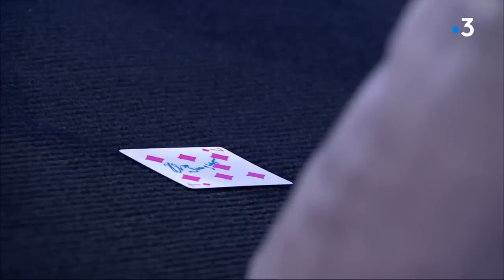Michel Bouquet ébahi devant Luc Langevin, illusionniste - Vivement Dimanche - 26 février 2023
Michel Bouquet ébahi devant les talents de Luc Langevin, illusionniste (2016) - Vivement Dimanche - 26 février 2023